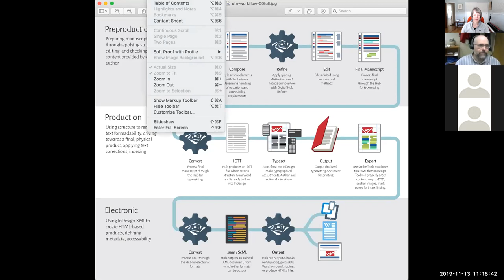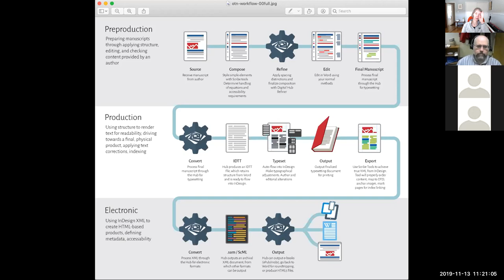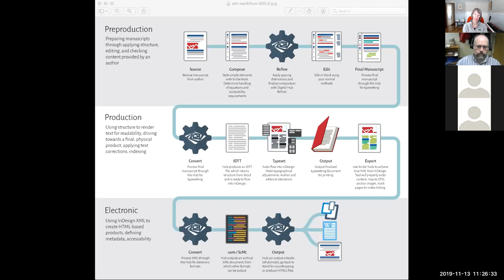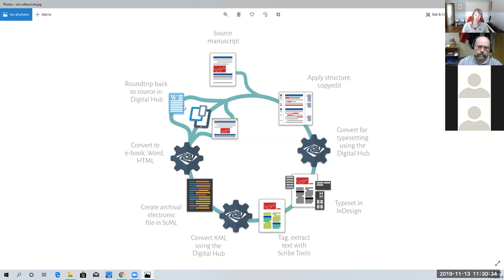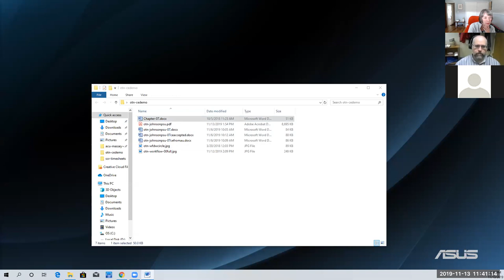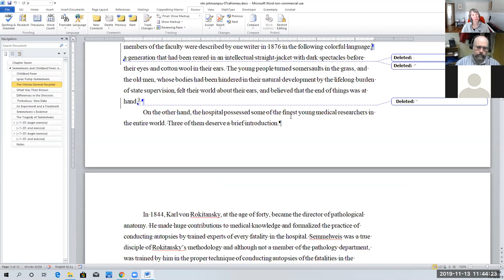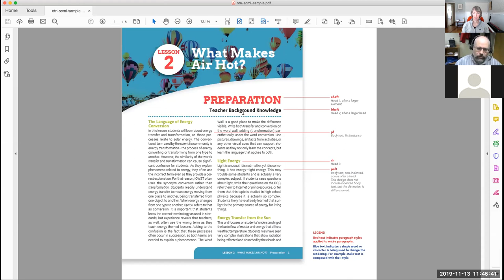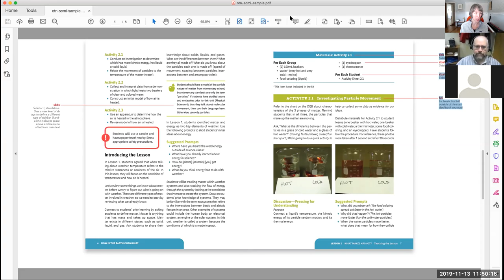Pub101 (Fall 2019): Meeting 5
We're joined by Elvis Ramirez and Michael Miller from Scribe, who talk about editing, design and the Scribe publishing production workflow.